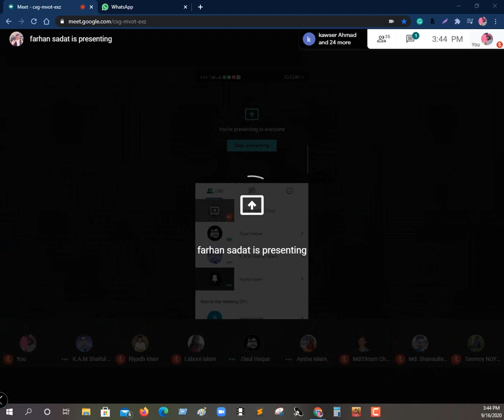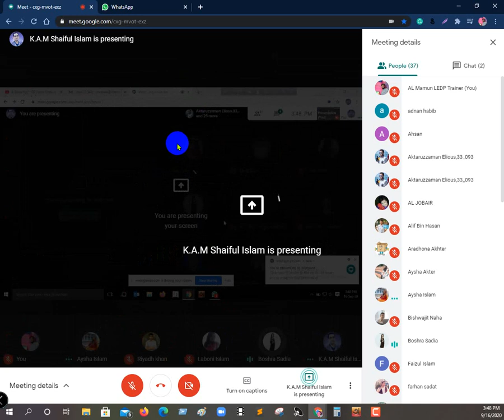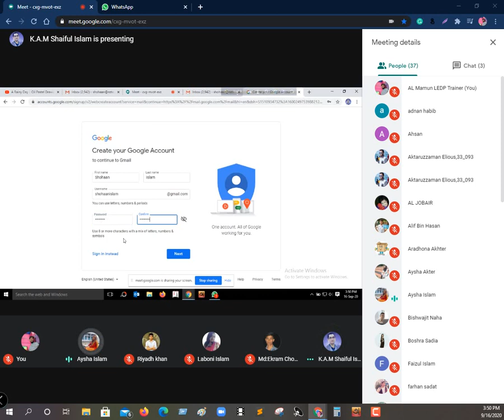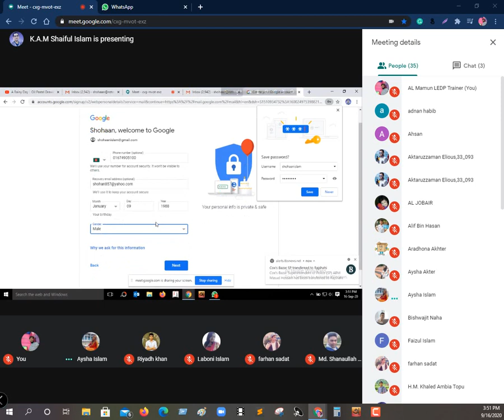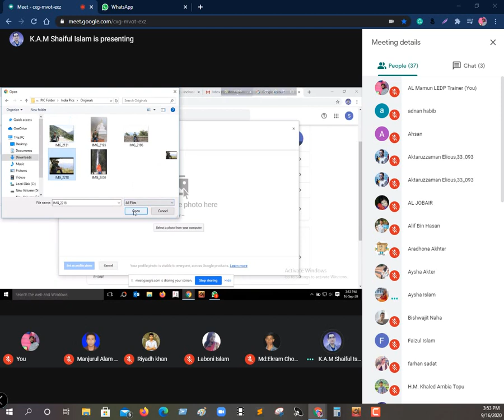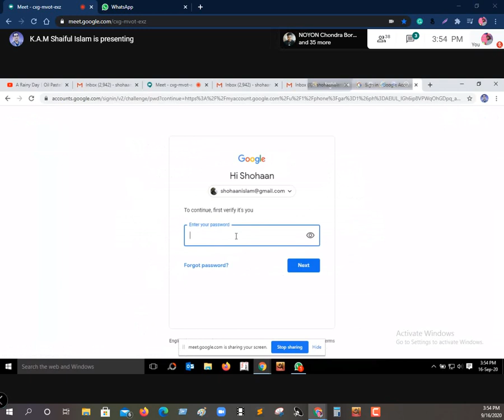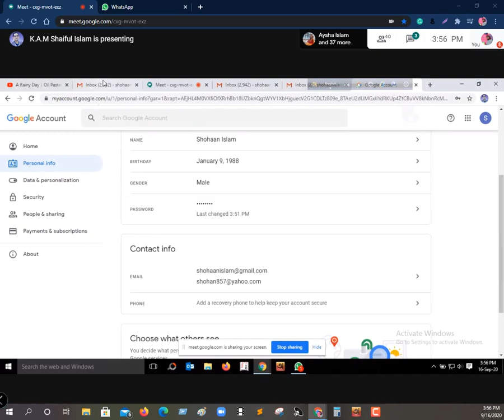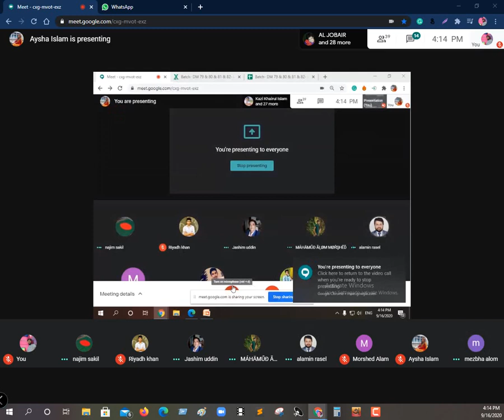LEDP Digital Marketing 2020 Batch No 473 LOT 07 Class 10